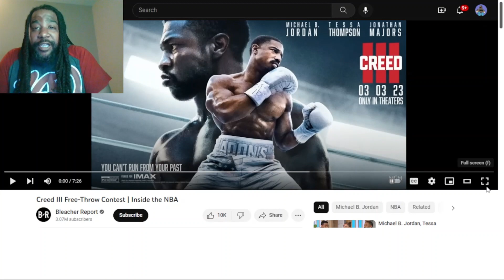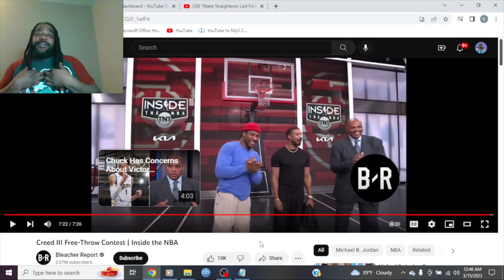Creed 3 Free - Throw Contest | Inside The NBA Reaction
This is my commentary and reaction to Micheal B. Jordan & Jonathan Majors having a free throw contest on inside the nba and talking bout Creed 3.